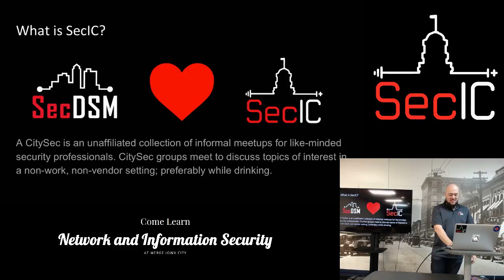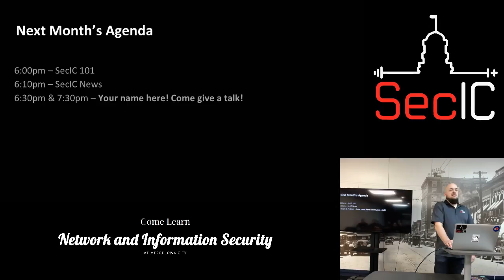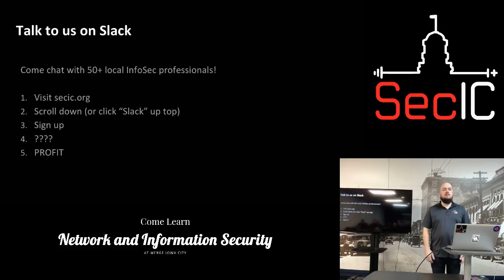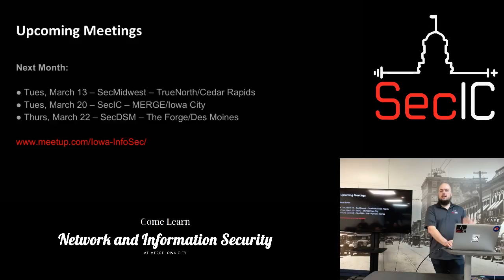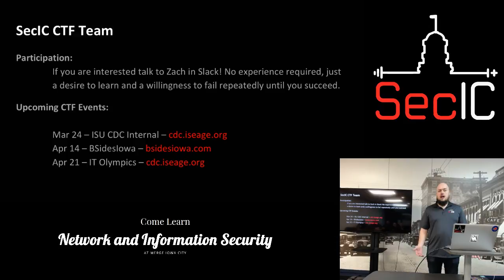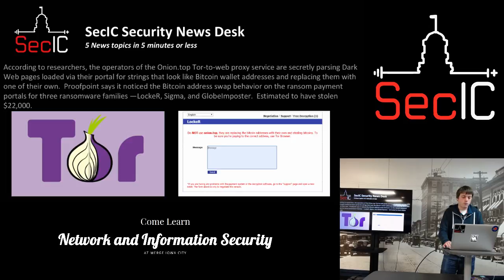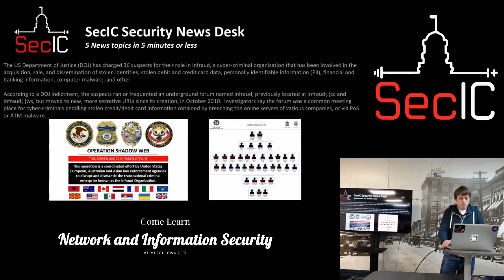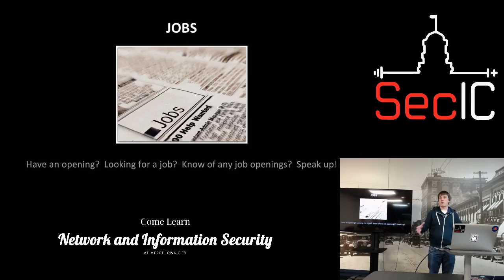SecIC February 2018: "SecIC 101"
SecIC February 2018 Meeting